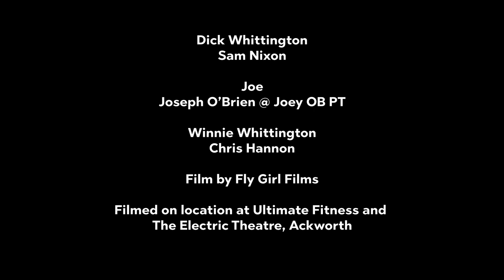Dick Whittington Trailer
Watch right to the end for the outtake
Wakefield's very own pantomime returns for 2022. You can expect dazzling sets, spectacular costumes and the good old belly laughs that you have come to know and love.